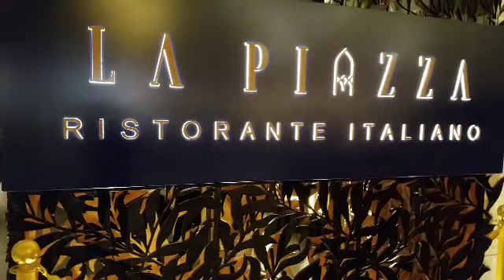Dinner in LA PIAZZA, okada manila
I am filipino vlogger
Simpleng laagan is Travel and Food channel for seeking about it.